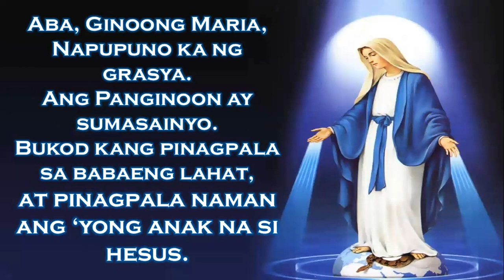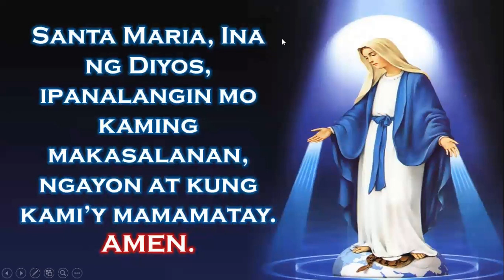Aba, Ginoong Maria!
This Tagalog setting of the "Hail Mary" was composed by Fr. Manoling Francisco, SJ. It is usually sung as a Recessional song during Marian feast days. Rendering this song is a choir that serves during the 1st Friday & 3rd Wednesday of the month Masses @ the Asian Development Bank in Mandaluyong (Living Light Community). Credits to Mr. Chris Tabungar for the original recording of the whole Mass.